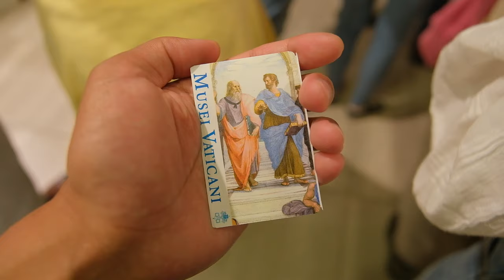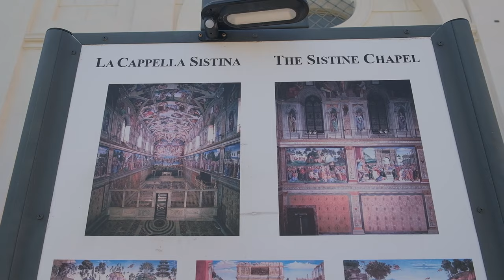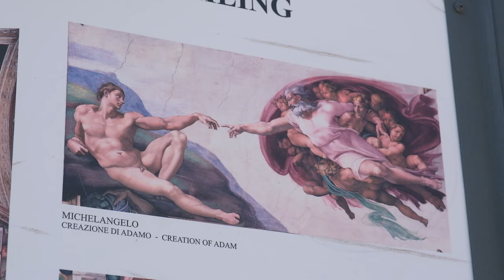Inside The Vatican City & St Peter's Basilica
For our final day in Italy, we visited the world's smallest country - The Vatican. We wandered through the incredible Vatican museums and eventually Saint Peter's Basilica too however talking, photos and videos are not allowed inside the Sistine Chapel which is the only part we couldn't share in this vlog.

⛪ VATICAN MUSEUMS
We purchased skip-the-line entry tickets and a guided tour of the Vatican museums and St Peter's Basilica but before going to St Peter's Basilica (after viewing the Sistine Chapel) we broke off from our tour group and went to hunt down Raphael's Rooms instead. We highly recommend visiting Raphael's Rooms BEFORE going into the Sistine Chapel otherwise it can be a mission to return to them.

🍕 PIZZA LUNCH SPOT

Scialla The Original Street Food
Address: Vicolo del Farinone, 27, 00193 Roma RM, Italy

VLOG DATE: 26 Apr 2023

SUPPORT US